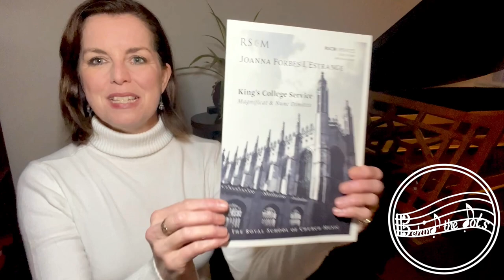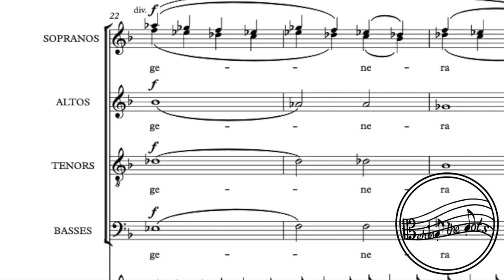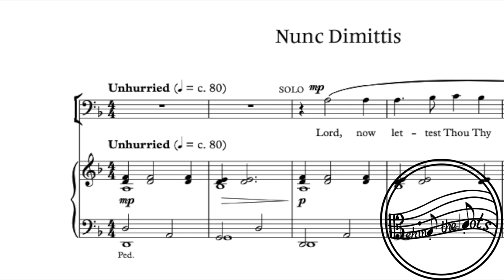BEHIND THE DOTS (S1E3) - King's College Service by Joanna Forbes L'Estrange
Ever wondered about the stories behind the choral music you sing? In each short episode, composer Joanna Forbes L'Estrange chooses one of her pieces and shares her writing process.